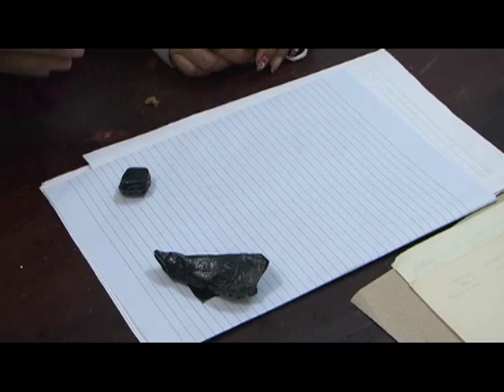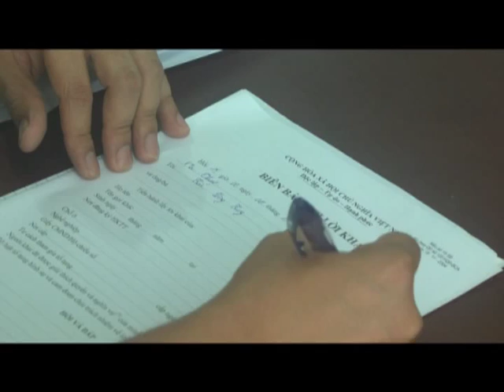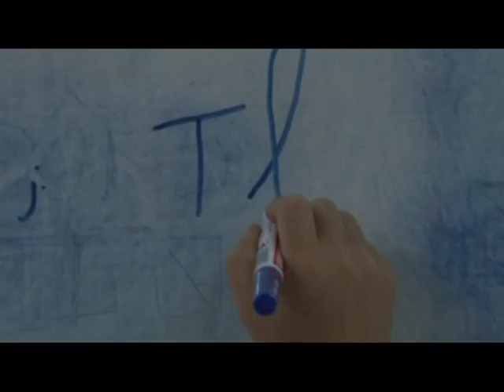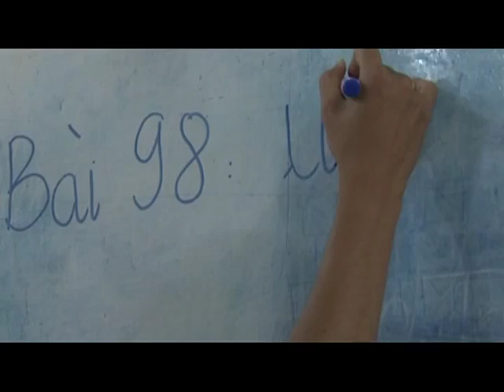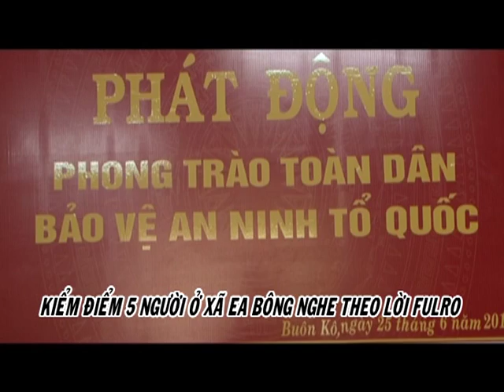[OFFICIAL]Chương trình An ninh Trật tự ngày 07/08/2016